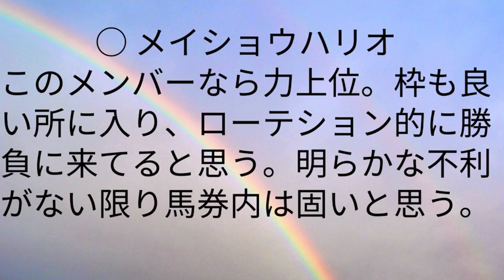［東京大賞典］今年最後の競馬 また穴馬から